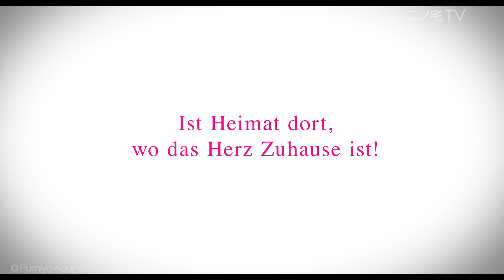In this Corner of the World – Trailer Premiere (deutsch)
►Der Film läuft am Montag, 17.7.17 in folgenden Kinos:

Kinopolis Kinos
München: goo.gl/r948By
Darmstadt: goo.gl/v79GTe
Gießen: goo.gl/6rspsc
Bonn: goo.gl/fgt9cY
Koblenz: goo.gl/j2EjCs
Main-Taunus: goo.gl/MQSV2P
Rhein-Neckar: goo.gl/rldUrC
Karlsruhe: goo.gl/WwStXl
Hanau: goo.gl/P3rGYc

UCI Kinos
Ruhr Park Bochum: goo.gl/pCyVag
Eastgate Berlin: goo.gl/ZrqIZL
Duisburg: goo.gl/n9DYlP
Elbe Park Dresden: goo.gl/bC9Buw
Hamburg Mundsburg: goo.gl/z9yxaT
Millennium City Wien: goo.gl/Swjb2Z

Darum geht es:
Im Jahr 1944 zieht Suzu in die Kleinstadt Kure und heiratet Shusaku Houjou, einen Angestellten der Marinebasis von Kure. Die beiden leben ein einfaches und anständiges Leben, bis die Stadt ein Jahr später von Bombenanschlägen erschüttert wird. Obwohl der Krieg Suzus aufgebaute Existenz zu zerstören droht, schafft es die junge Frau, durch Mut und Beharrlichkeit die schönen Dinge des Lebens auszukosten …